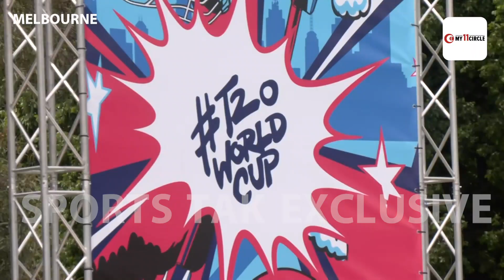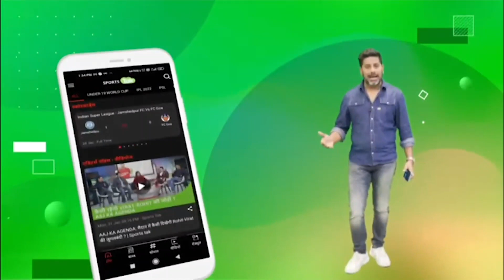EXCLUSIVE FROM MELBOURNE: ENG-PAK Final से पहले MCG के बाहर लगा अदभुत मेला pakvseng | Sports Tak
MCG witnesses incredible scenes ahead of the final between Pakistan and England.